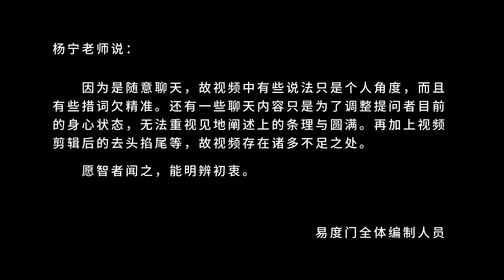《地藏经》是佛告诉我们 易度门 聊天室汇辑2017年4月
《地藏经》是佛告诉我们
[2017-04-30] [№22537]